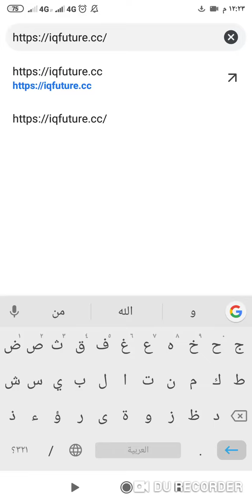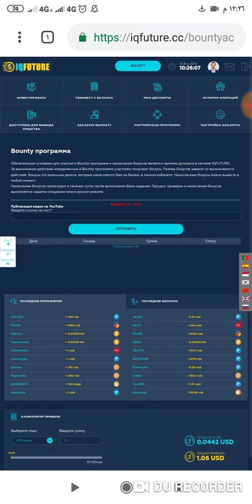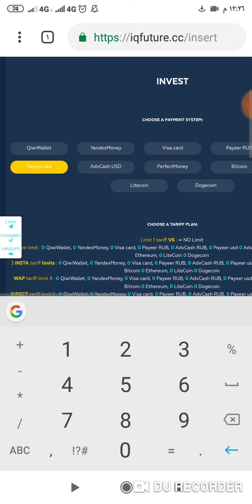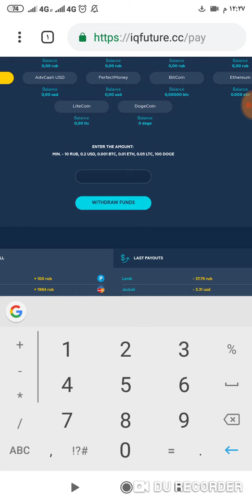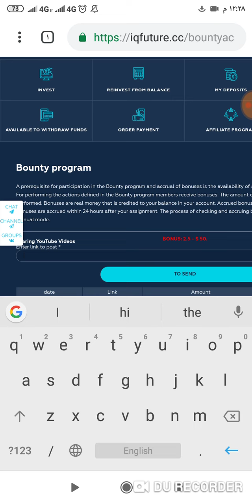Best site to investing and video bounty from 2.5$ to 50$